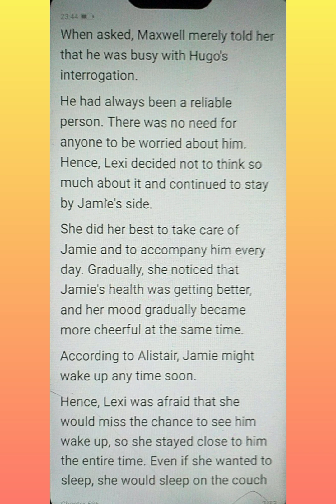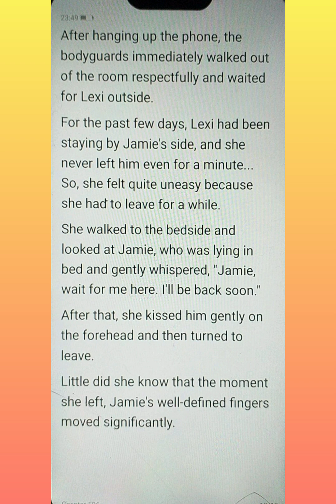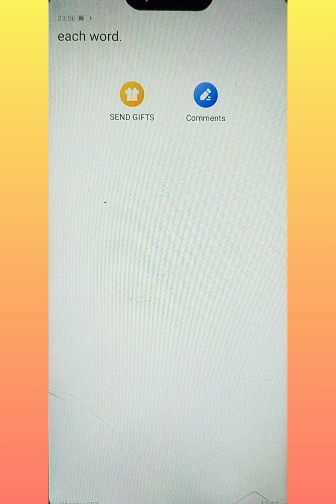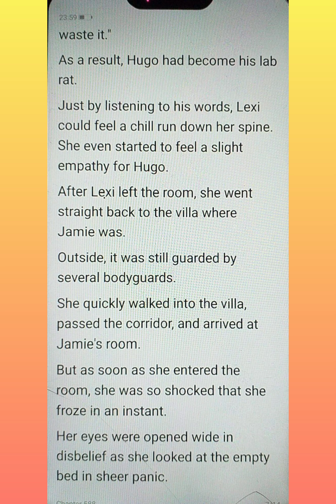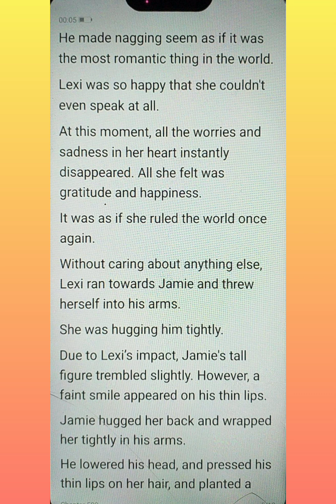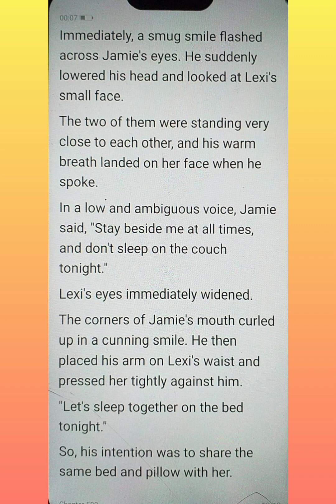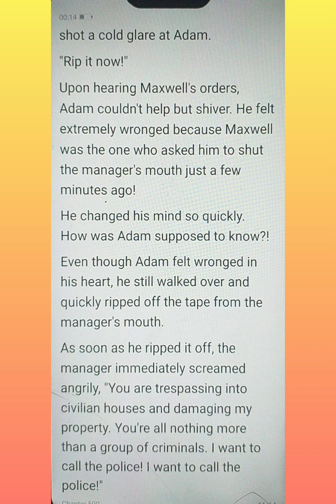Try Romance With My Scheming Husband Chapters (586-590)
Lexi Pattel is a girl born in an ordinary family.Luckily she is appreciated by the old madam of the richest family and is appointed to be her grandson, Jamie Barrett's fiancee. However, Lexi decides to cut off the engagement because she has lost her virginity to a stranger who she has no idea. To her surprise, Jamie Barrett also refuses to accept her as his fiancee.
He sleeps with a stranger by accident and wants to make her his wife.
But Jamie requires they hold engagement ceremony first and cancel it a month later.
On the day of the engagement, Jamie suddenly finds Lexi maybe the girl he is looking for...